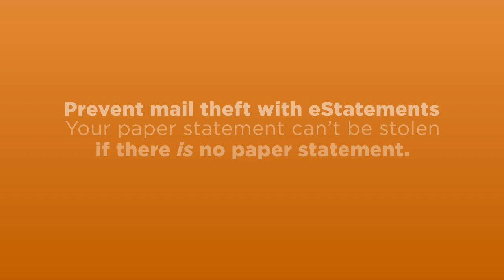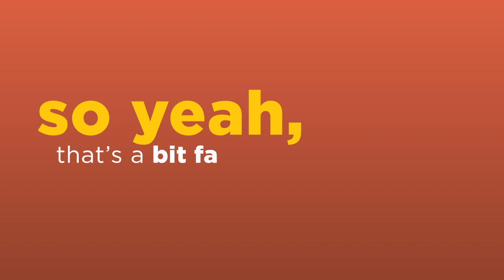Protect the Planet and Your Personal Info with eStatements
Have you considered switching to eStatements in the past, but you need just a bit more motivation? When you go paperless, the environmental benefits of eStatements go beyond saving trees—because it takes energy to turn a tree into paper and more energy to get that paper to our printers (and even more energy to get that paper all the way to your mailbox). Last year, Salal members who use eStatements helped save:

Over 363,205 sheets of paper.
Over 32,500 of CO2 emissions.
Over 38,000 of water.
3 million BTUs of total energy (equivalent to 55 residential refrigerators operated for a whole year).